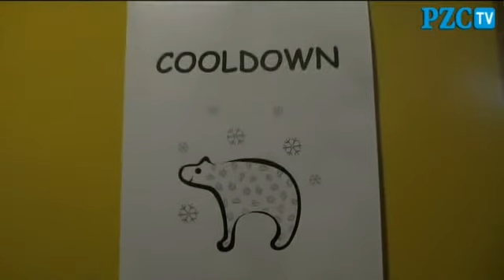Cool down na eindexamen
Bij het CSW in Middelburg kunnen de leerlingen na het examen ontspannen in de cool down ruimte.